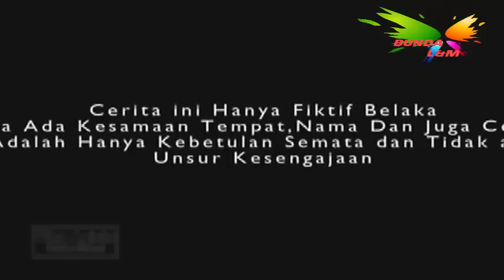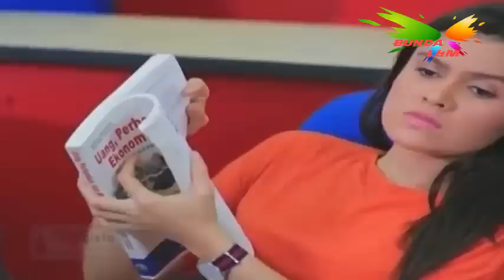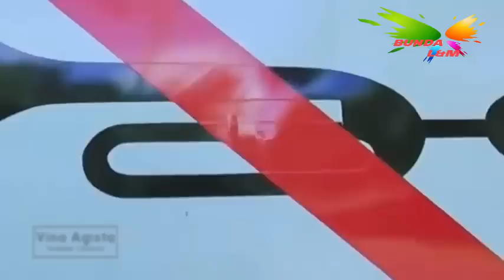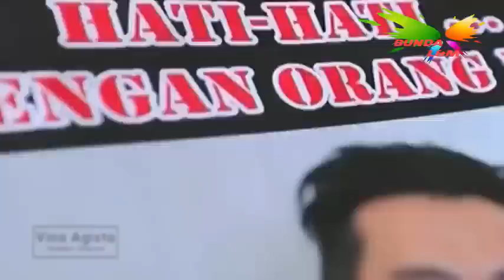FTV ~Telur Asin Cap Cinta ~Michella Adlen & Aditya Firmansyah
FTV Terbaru ~Telur Asin Cap Cinta ~Michella Adlen & Aditya Firmansyah